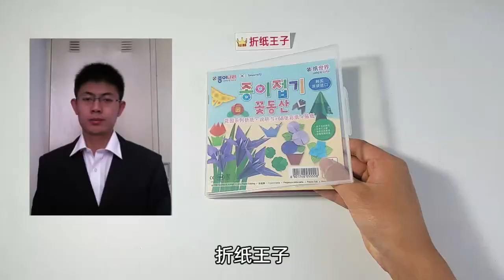教你折纸花园蝴蝶，简单易学，儿童很喜欢